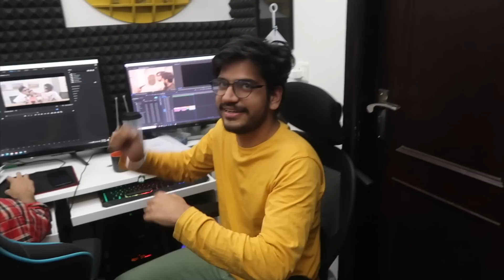Got iPhone 12 Pro Max (limited edition) 🔥